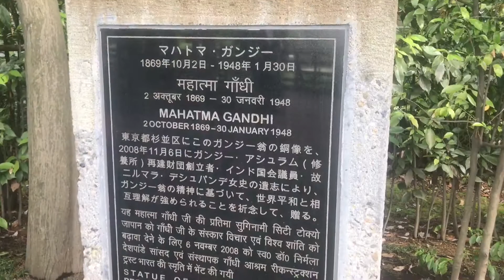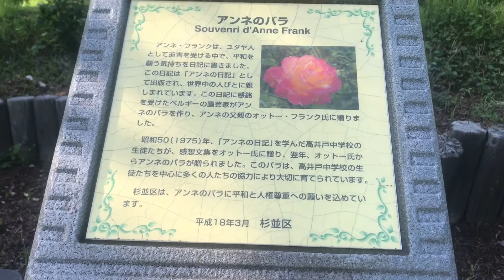टोकियोमा हुनेहरुले पुग्नै पर्ने पार्क(Amazing Park In Tokyo)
It’s an amazing park near Asagaya station Tokyo, Where we can meet the great Mahatma Gandhi
Spot: Dokusyo no Mori park, Suginami,Tokyo
Lens: Rajan Gautam
Concept : Rajan Gautam
Production: The Inspiration Media